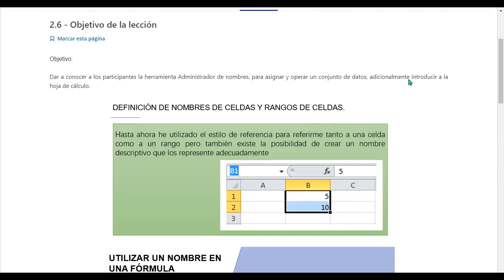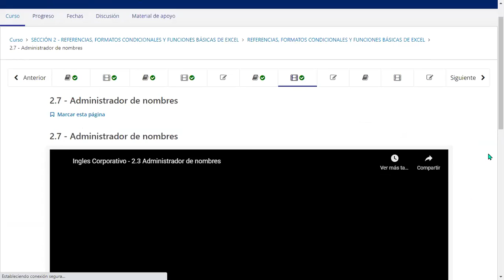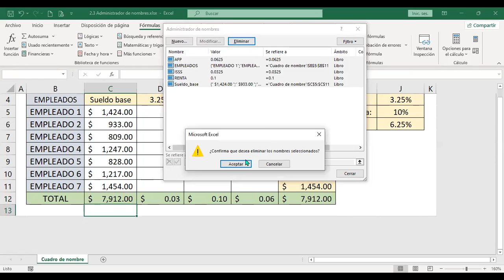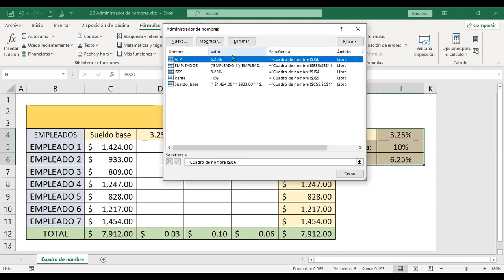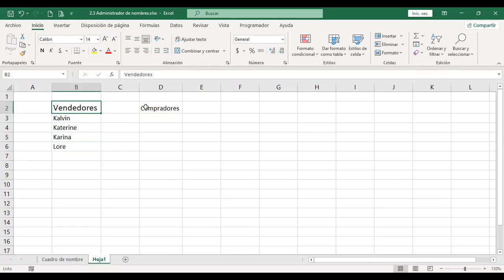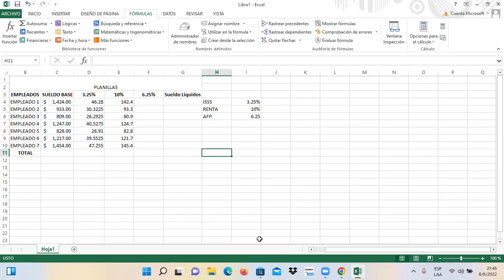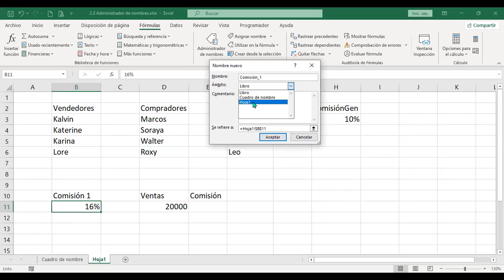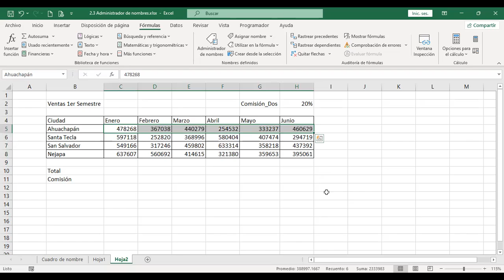Ingles Corporativo-08-06-22-Administrador de nombres